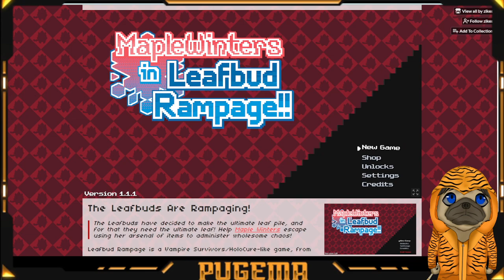Leaf bud Rampage, with fussy guest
leaf bud rampage was made by Zikes, based on maple winters -- Watch live